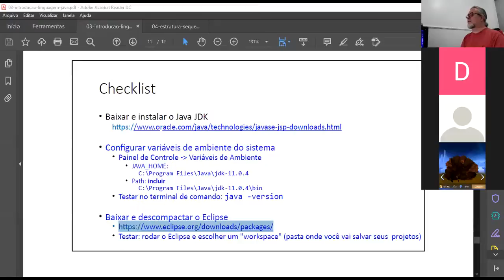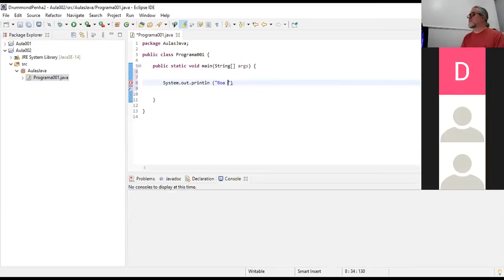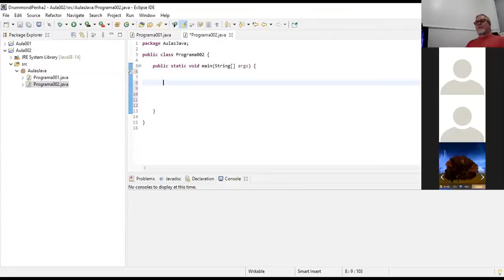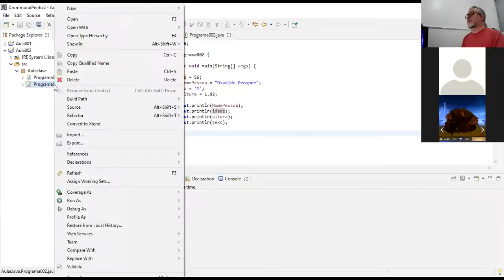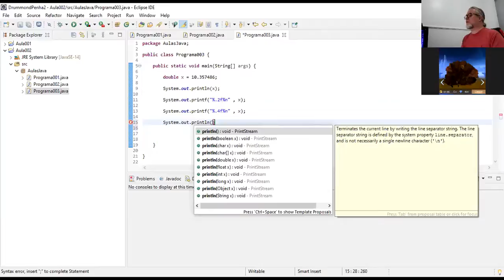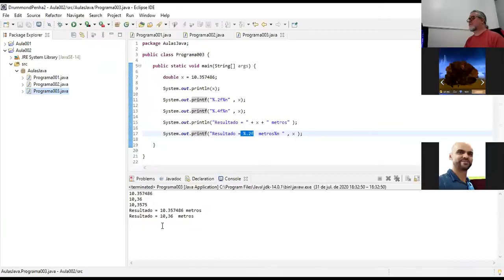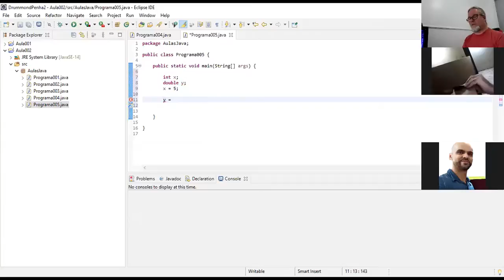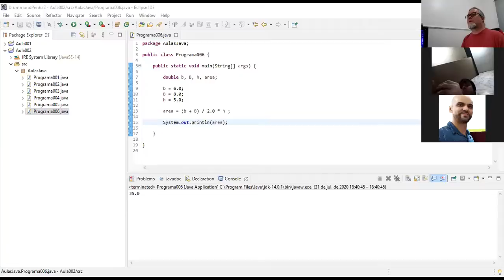Aulas 01 e 02 Programação Java Orientada a Objetos